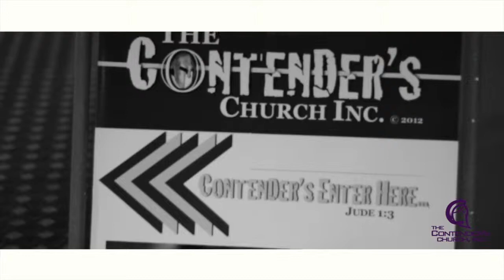8 3 14 THE BEST WE HAVE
-IMAGINE: The Church geared towards men, families, singles, students & the community which addresses the needs of the individual through the Word of God.

-IMAGINE: The Church where people can ask questions and receive answers because people have been educated and equipped in their walk with Christ through the Word of God.

-IMAGINE: The Church NOT looking to become the Next MEGA-Church because we desire to keep an intimate setting by raising and strategically planting leaders as The Holy Spirit Leads According to the Word of God.

-IMAGINE: The Contender’s Church Inc.

The Contender’s Church Inc. is a new church planted in Dekalb County, Georgia area. It is our desire to see lost souls saved, and help individuals grow spiritually according to the Word of God. We want to specifically challenge men to lead in their homes, perform well in their careers and serve in their community. The focus of The Contender’s Church Inc. is to present the Gospel of Jesus Christ so that people are well-rounded in their walk with Christ through small groups, Bible studies and Worship Services as we establish ourselves in the community.